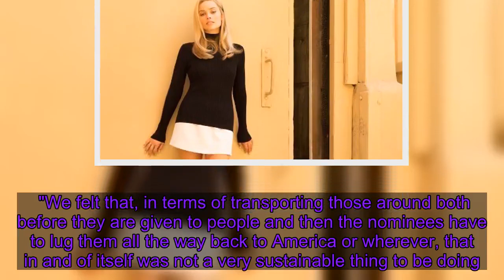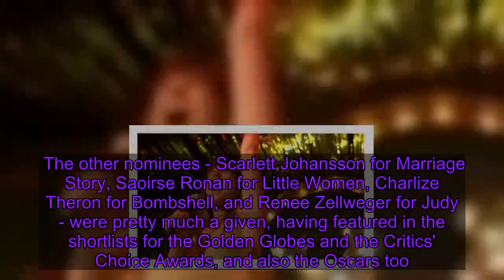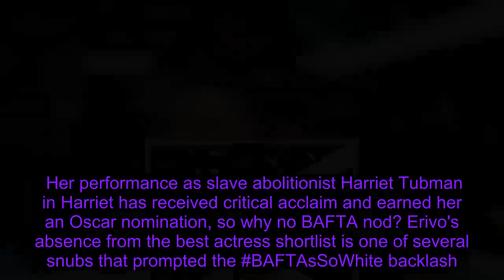BAFTAs 2020: What to watch out for as stars get red carpet ready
Hollywood hits the UK on Sunday as the stars of this year's biggest films arrive in town for the BAFTAs. This year's nominations have once again been criticised over the lack of diversity, as all the nominated actors are white - leading to the BaftasSoWhite hashtag appearing on Twitter - and there are no women filmmakers shortlisted for best director or best film.  Batman spin-off Joker leads the way with 11 BAFTA nods in total, followed closely by Quentin Tarantino's Once Upon A Time... In Hollywood and Martin Scorsese's The Irishman, which each have 10. Here are the things to look out for as the UK's biggest night in film takes place.  Star factor  First things first: who's going to be there?  Well, this year's ceremony looks set to be pretty A-list, with nominees including Joker Joaquin Phoenix, Judy star Renee Zellweger and Once Upon A Time's Brad Pitt among the stars confirmed to attend the ceremony at the Royal Albert Hall in London. Other nominees who will make an appearance include Charlize Theron, Al Pacino, Adam Driver, Saoirse Ronan and Scarlett Johansson. Plus, presenters and guests including Daniel Kaluuya, John Boyega, Sir Ian McKellen, Hugh Grant and 2019 winner Olivia Colman are also due to walk the red carpet. With a week to go until the Oscars, let's hope the BAFTA organisers have organised a party that will be hard to top.  Margot Robbie could beat herself BAFTA voting rules allow a star to be nominated more than once, even in the same category, for different roles. This is the position Margot Robbie finds herself in this year, making history with her name appearing twice on the shortlist for best actress for her performances in Once Upon A Time... In Hollywood and Bombshell. It seems like an enviable place to be in, with double the chance of winning, but Robbie did come in for some criticism as the announcement of her two places on the shortlist came amid the BaftasSoWhite backlash. It's unfair to have two nominations when no women of colour are in the running, some argued. Robbie addressed diversity in an interview with Sky News at the UK premiere for her latest film, Bird Of Prey (And The Fantabulous Emancipation Of One Harley Quinn), but spoke about the issue of recognition for female directors. "I hope that guys watch films with female leads as much as they watch ones with male leads," she said. "'Cause I watch films despite the gender of the protagonist and find a way to relate just on human behaviour. "I feel if more men watch female-driven content they'd find a way to relate as well."  Sorry, slebs - no gift bags this year Awards ceremonies and goodie bags usually go hand in hand, but not in 2020. BAFTA organisers have worked out Ho